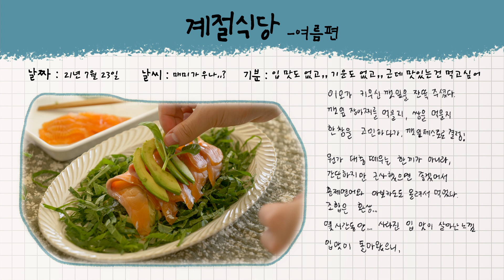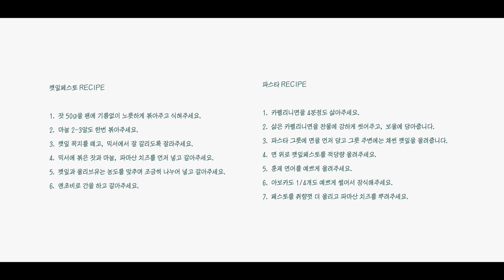[계절식당 - 깻잎페스토파스타 ] 더위에 사라진 입 맛을 확 돌게해줄 연어가 들어간 깻잎페스토 파스타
깻잎페스토 RECIPE

1. 잣 50g을 팬에 기름없이 노릇하게 볶아주고 식혀주세요.
2. 마늘 2-3알도 한번 볶아주세요.
3. 깻잎 꼭지를 떼고, 믹서에서 잘 갈리도록 잘라주세요.
4. 믹서에 볶은 잣과 마늘, 파마산 치즈를 먼저 넣고 갈아주세요.
5. 깻잎과 올리브유는 농도를 맞추며 조금씩 나누어 넣고 갈아주세요.
6. 앤초비로 간을 하고 갈아주세요.

파스타 RECIPE

1. 카펠리니면을 4분정도 삶아주세요.
2. 삶은 카펠리니면을 찬물에 강하게 씻어주고, 보울에 담아줍니다.
3. 파스타 그릇에 면을 먼저 담고 그릇 주변에는 채썬 깻잎을 올려줍니다.
4. 면 위로 깻잎페스토를 적당량 올려주세요.
5. 훈제 연어를 예쁘게 올려주세요.
6. 아보카도 1/4개도 예쁘게 썰어서 장식해주세요.
7. 페스토를 취향껏 더 올리고 파마산 치즈를 뿌려주세요.